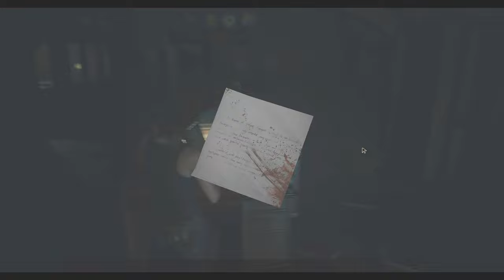黒丸こげ茶先輩登場！マービン誰それ？PART3【バイオハザードRE2】